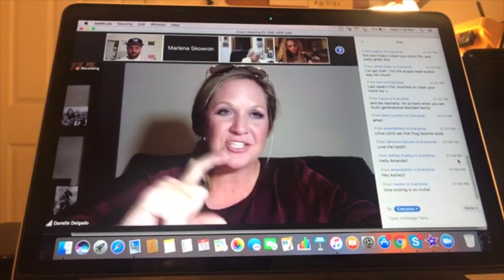It's All About Perspective - DailyFlip 033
Perspective is everything, we have the ability to change, or re-frame our perspectives. Then, things get hot, really flippin hot.

Special Guest: Danelle Delgado !!!

I'm Jeremy Rubin, aka The Friendly Flipper. I flip houses and can teach you how to flip them too! Text FLIP to 96000 to get your FREE Friendly Flipper Toolkit!